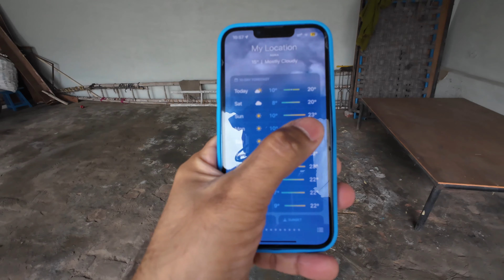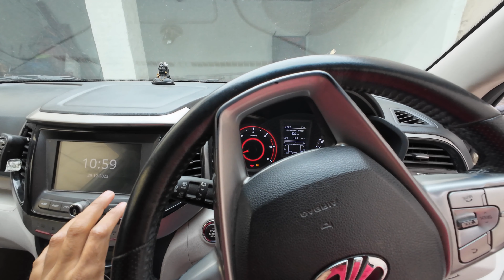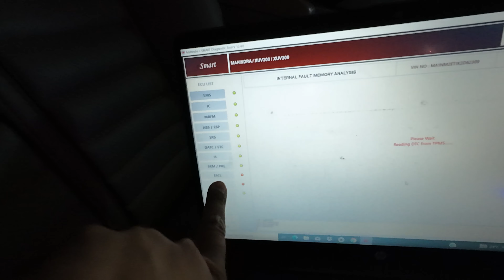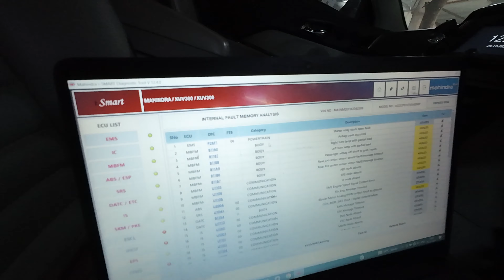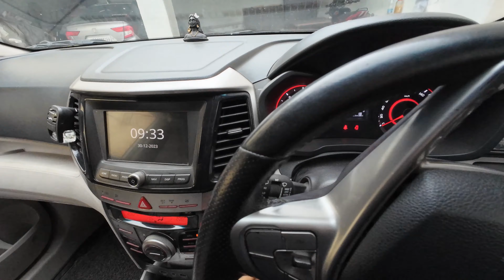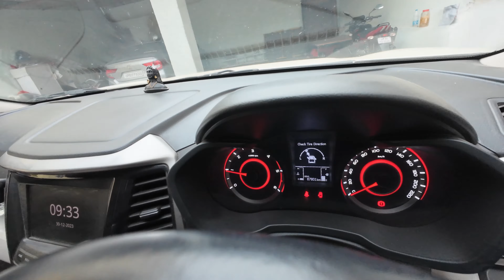XUV300 KI SABSE BADI PROBLEM SOLVE HO GAYI | AB JAAYENGE MINUS TEMPERATURE MAI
Hi,

In this video, I provide a comprehensive ownership review of the Mahindra XUV300 after driving it for over 4 years and covering a distance of more than 80,000 kilometers. As a proud owner, I'll share my genuine and detailed experience with this remarkable car, highlighting its performance, features, reliability, maintenance, and overall value.

Throughout this review, I delve into the aspects that make the Mahindra XUV300 stand out, discussing its engine performance, handling on different terrains, interior comfort, technology integration, fuel efficiency, and long-term durability. I'll also touch upon any maintenance or issues I encountered during my ownership tenure, offering practical insights for potential buyers or fellow XUV300 owners.

Whether you're considering buying the Mahindra XUV300 or simply interested in understanding the real-world experience of a long-term owner, this video aims to provide you with valuable information and an honest perspective.

Join me as I share my journey and expertise with the Mahindra XUV300!